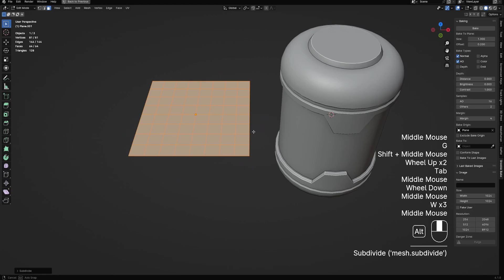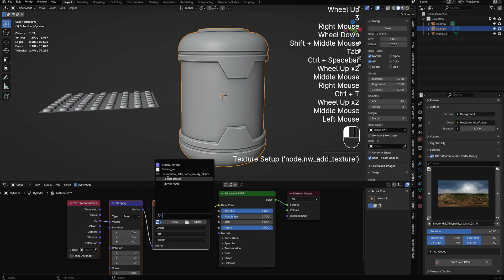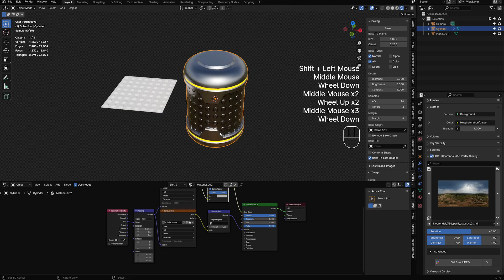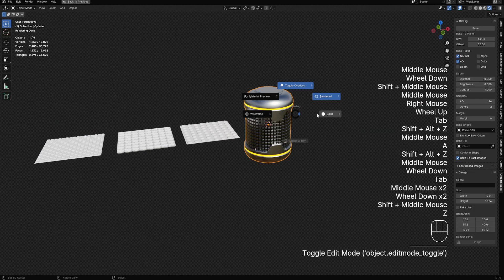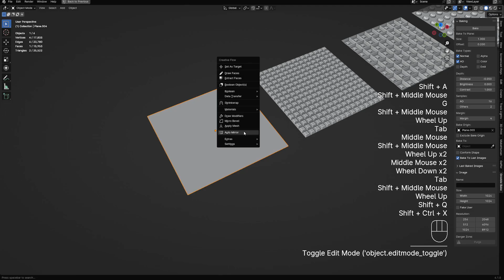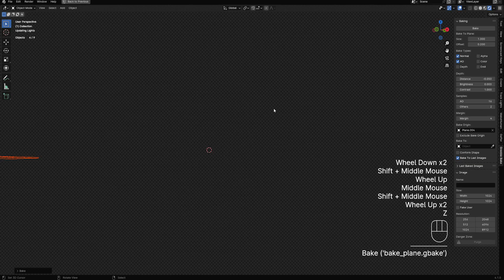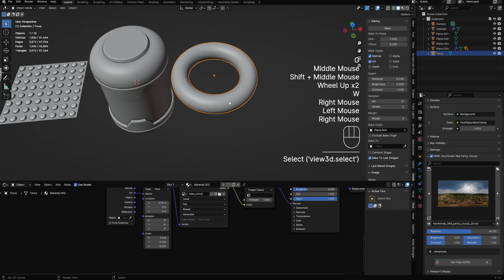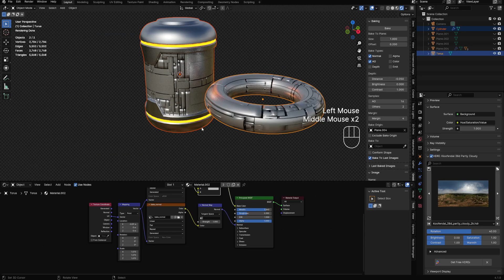Greeble Bake Baking Normal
Baking normal details using Random Flow and Greeble Bake add-ons in Blender.